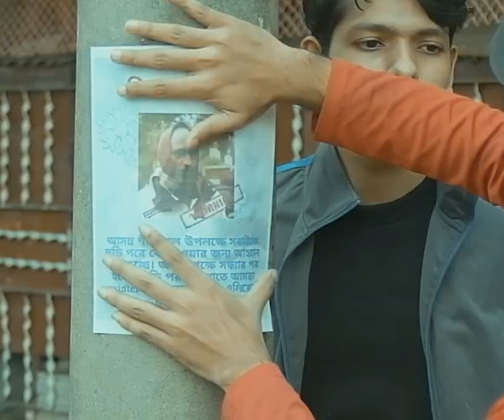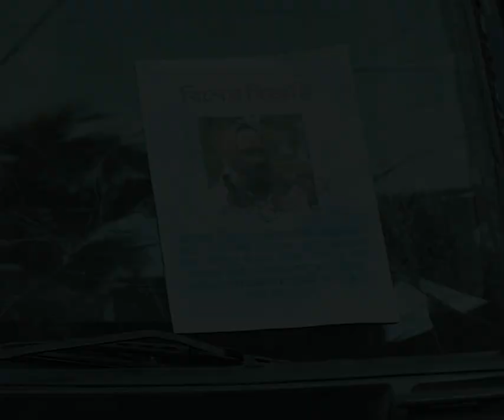Winter-লাভারদের আর্তনাদ!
▶Hey People back with New funny video which is "এWinter-লাভারদের আর্তনাদ!"

🔻 this Video is only for fun. we made this video because of your smiling face. Our mission is all of your smiling face. when you all are enjoy our video, than we feel happy. So guy,s if we have any mistake in our video please forgive us.
if any expression / words of us hurts you, please forgive us! ❤

 / khandani.bro.  .

 / khandani_brothe.  .

Follow Zia on Facebook :

 / ziaul.houqe.50

Follow Zia on Instagram :

 / its_mohammadzia.  .

Follow Nabil on Facebook :

 / nabil.itmam

Follow Ryhan On Facebook :

 / rayhan.uc

Follow Ryhan On instagram :

 / mohammad_ryhan2.  .

Follow fahim on Facebook :

 / mohammad.fah.  .

Follow fahim on instagram :

 / mohammad.fahim..  .